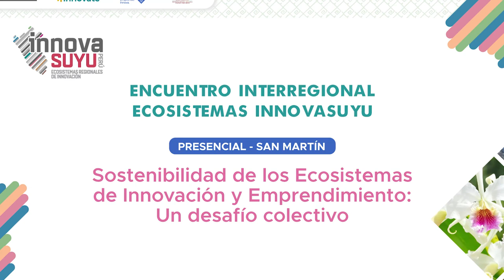Encuentro Interregional InnovaSuyu | Sergio Rodríguez, director ejecutivo del ITP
Conversamos con Sergio Rodríguez, director ejecutivo del Instituto Tecnológico de la Producción, sobre la importancia de la colaboración activa entre instituciones del Estado, la academia y sector empresarial para impulsar iniciativas innovadoras que contribuyan al fortalecimiento de las capacidades y productividad de mipymes y emprendedores de nuestras regiones.
Sergio Rodríguez fue uno de los expositores del Panel "Políticas públicas de innovación en regiones y sectores del Perú", en el Encuentro Interregional InnovaSuyu: Presencial San Martín.